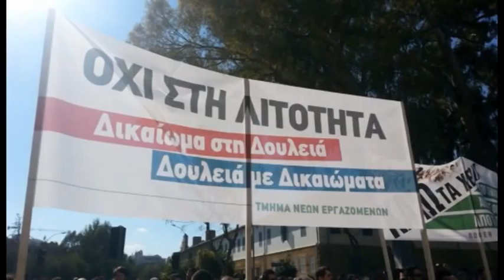2nd Social Μobilisation in Cyprus against Troika